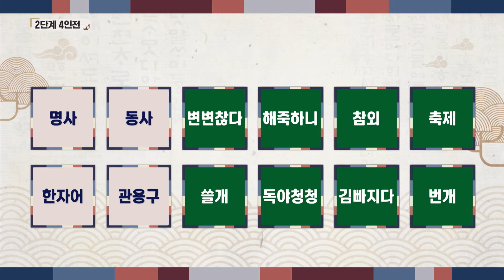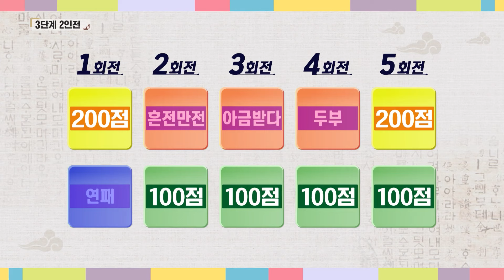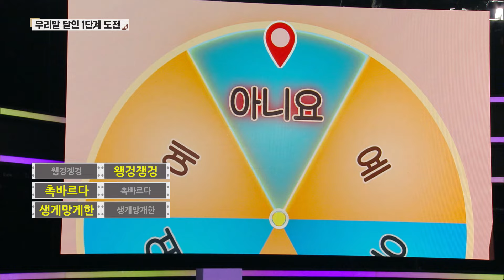우리말 겨루기 1009회 하이라이트 [우리말 겨루기] KBS 240701 방송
우리말 겨루기 1009회 하이라이트